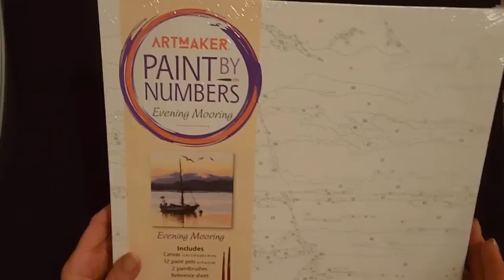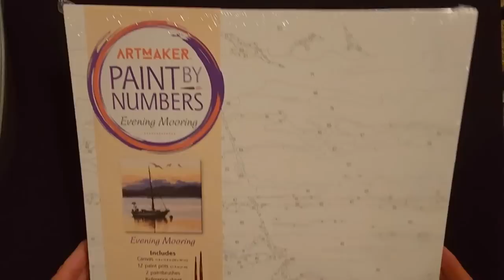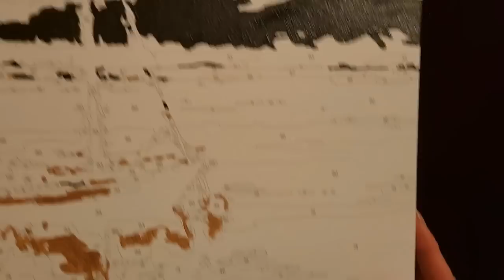ASMR | Starting a Paint-By-Number Picture (Whisper)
Nail Color:  one coat of Kur Grip Lock base coat, one coat of Kur Quartz Illuminating Nail Concealer, and one coat of Nail Aid Glass Shine top coat.

In this video, we'll be taking a look at a paint-by-number canvas that I recently bought at Aldi, and we'll get started on it!  I hope you enjoy it.  :)